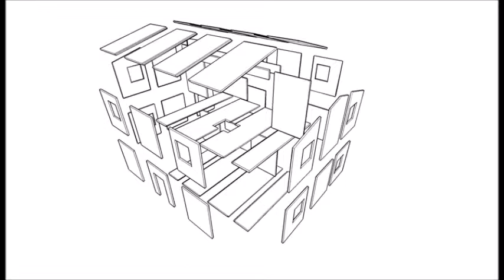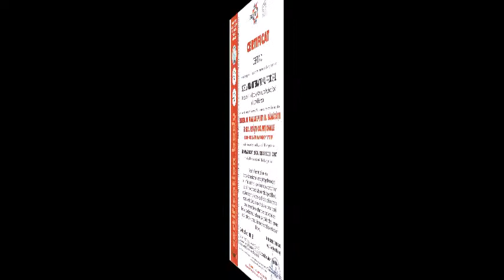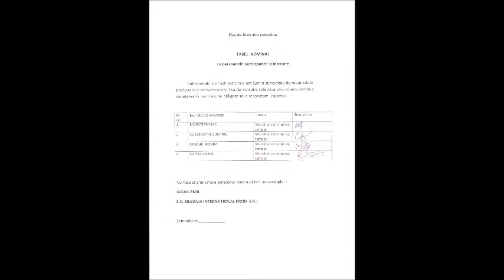x lam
LA MIGLIORE TECNICA DI COSTRUZIONE DELLE VILLE MODERNE.
LA PIU' GRANDE AZIENDA DEL LEGNO E' ARRIVATA IN ITALIA CON COSTI PROMOZIONALI.
GREZZO AVANZATO 650 EURO AL MQ